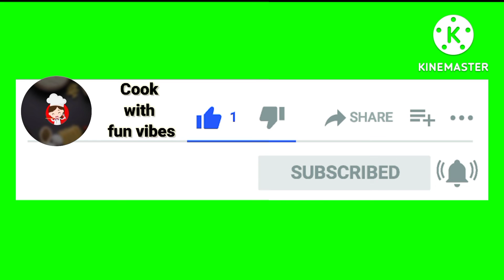Lebanese crispy potato cutlet | Lebanese kebab